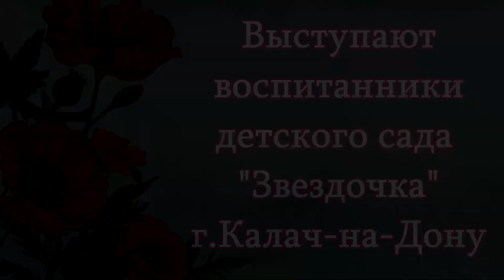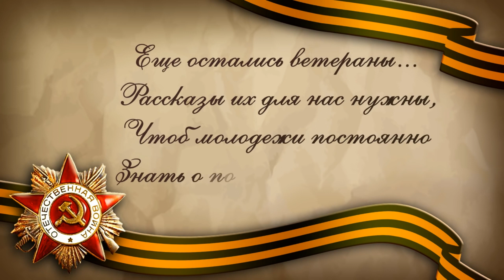С Днём победы поздравляют воспитанники детского сада "Звездочка" г.Калач-на-Дону